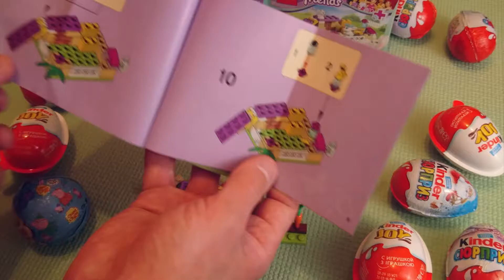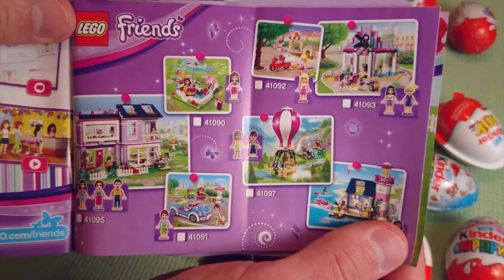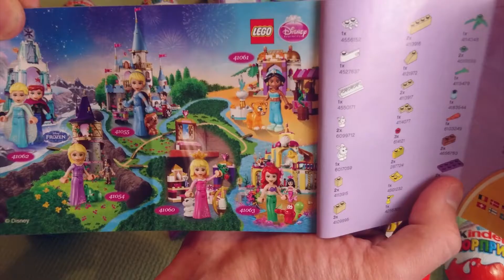Easter Bunnies Toys and Surprise Eggs [Unboxing LEGO Friends]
Lego Friends Review - Kids Toys

Toy Surprise Eggs Chocolate Egg Bowling